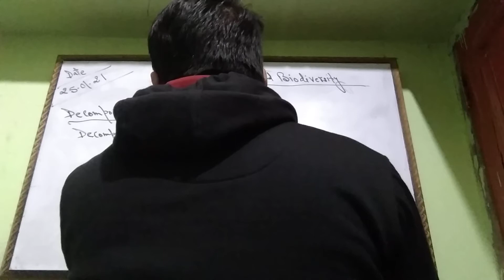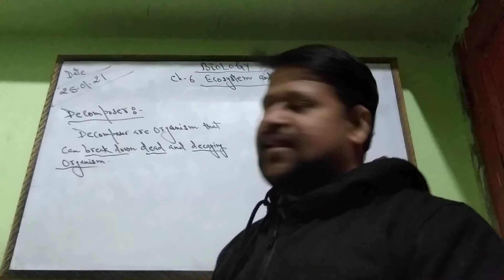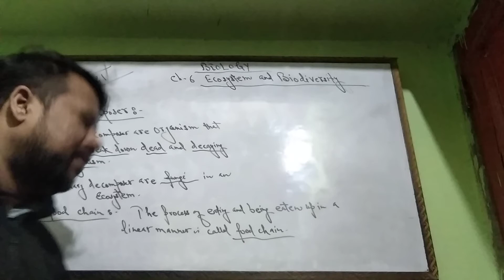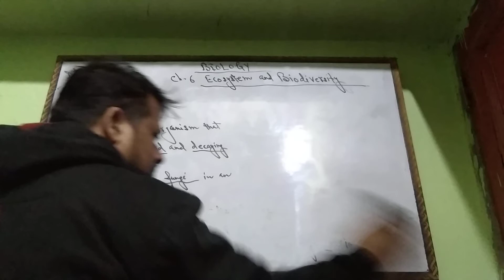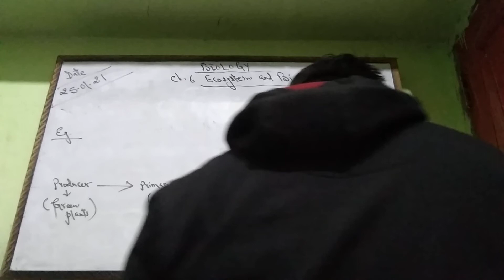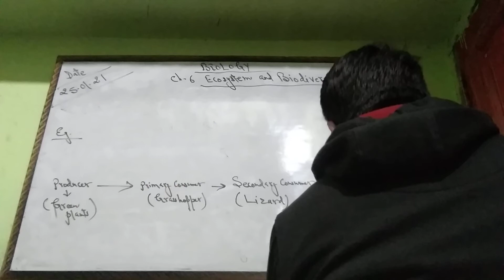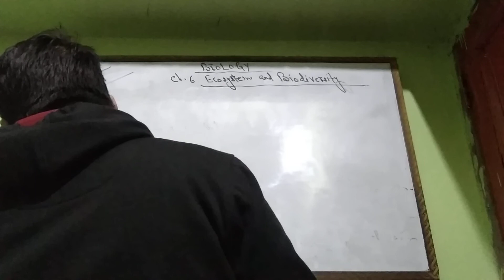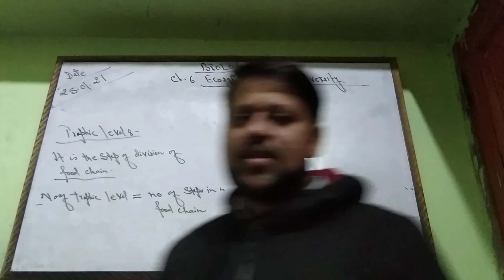|| CLASS: 8 || Sub: BIOLOGY || DRONA COMPETITIVE CLASSES ||DATE:25/01/21||